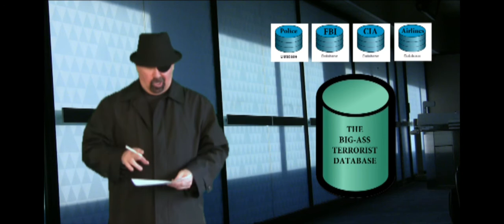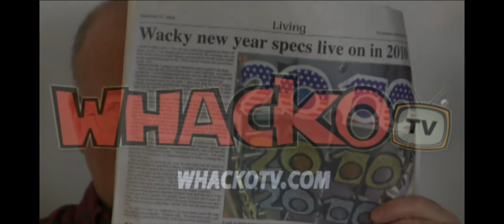WHACKO-TV HOMELAND INSECURITY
WHACKO-TV returned to the last newspaper reader and what we found out was amazing. It seems that the US government has hired the TV character SNARKY to consult them on Homeland Security. He reveals some of his proposals to make America safer.